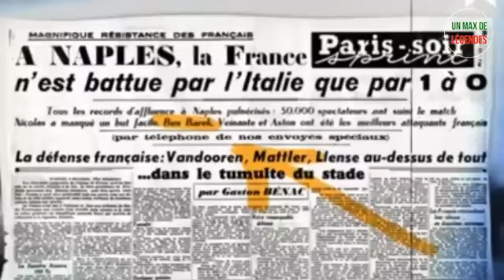Larbi Ben Barek, la Perle Marocaine 🫶🇲🇦🫶🇲🇦🫶🇲🇦🫶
Larbi Ben Barek est considéré comme le plus grand joueur du football français avant l’avènement de Kopa. Sa carrière fut malheureusement coupée par la guerre, mais il honora toutefois 17 sélections en équipe de France.

 8 minutes de lecture

On a coutume de lire que Abdelkader Ben M’Barek, que l’on appelle plus couramment Larbi Ben Barek, fut en son temps aussi grand que Kopa, Platini ou Zidane. Il fut le premier footballeur français de renommée mondiale, le premier dont le transfert dans un club étranger avait fait l’objet de tractations sur des bases élevées. Le roi Pelé lui-même n’ignorait rien du phénomène, et n’avait pas manqué de le couvrir d’éloges lors d’une visite au Maroc en 1976.

De Casablanca à Marseille

Larbi Ben Barek est décrit comme un joueur éminemment spectaculaire, une “vedette” qui attirait les regards et la sympathie du public. Il était le meneur de jeu des Tricolores de l’immédiat après-guerre, une équipe qui suscitait beaucoup d’espoirs. Il représente en outre l’avènement des footballeurs d’Afrique du Nord dans le football français. Il est l’un des premiers joueurs que la France est allé chercher hors de ses frontières.

C’est à la suite d’un match de la sélection marocaine contre une équipe de France B à Casablanca de 1937 que le nom de Ben Barek commence à circuler. De nombreux clubs français s’intéressent au phénomène et c’est l’OM qui décroche l’affaire. Le récent vainqueur de la Coupe de France le fait venir durant l’été 1938, juste après la Coupe du monde organisée dans l’hexagone.

Larbi Ben Barek a officiellement 21 ans mais il en a probablement un peu plus, puisqu’une grande incertitude plane sur sa date de naissance [1]. Devenu en quelques mois une véritable idole à Marseille, il est convoqué pour une rencontre de l’équipe de France. Celle-ci se rend à Naples en décembre 1938 pour affronter l’Italie, championne du monde en titre mais aussi bourreau des Tricolores lors de la Coupe du monde six mois plus tôt.

L’Italie fasciste de l’époque ne manque pas de noter la présence de deux joueurs noirs (Diagne et Ben Barek) au sein de l’équipe de France et les journaux locaux se félicitent que leur équipe nationale évolue sans « joueurs chocolat ». La presse française se montre moins virulente mais reste réservée quant à l’apport de tels joueurs en équipe nationale.

La Perle Noire

La nouvelle vedette devient la Perle Noire, un surnom que lui donne le journal L’Auto et que de nombreux joueurs de couleur se verront attribuer par la suite. Ben Barek est un footballeur habile, souple, vif, en un mot spectaculaire, et il n’hésite pas à gratifier le public de quelques gestes audacieux, même si ceux-ci ne sont pas toujours du goût de ses coéquipiers.

 Mais le tournoi, prévu au Brésil, à été repoussé en 1950. A Paris, le Stade Français est secoué par une crise. Les rêves de grandeur s’écroulent et le salut passe par une fusion avec le Red Star. Le club reçoit une offre de l’Atlético de Madrid pour acquérir Marcel Domingo, le gardien (qui sera prêté un an à l’Espanyol de Barcelone) et Larbi Ben Barek.

Au sein du championnat espagnol, le Marocain va acquérir une envergure internationale. Il sera rejoint par l’entraîneur Helenio Herrera et remportera deux titres de champion d’Espagne (1950 et 1951). Seulement, à l’époque, une carrière à l’étranger est quasiment incompatible avec l’équipe de France. Le club refuse de libérer les internationaux étrangers et la fédération est peu encline à payer les aller-retour.

La carrière internationale de Ben Barek a pris fin. Elle avait débuté juste après le Mondial 1938 et s’arrête avant l’édition de 1950. Le Marocain n’aura jamais disputé la Coupe du monde. Ses qualités lui auraient probablement permis de conquérir une renommée plus grande encore.

Après cinq fructueuses saisons à l’Atlético de Madrid, Larbi est de retour en France en 1953, dans le club de ses débuts hexagonaux, l’OM. A 36 ans (probablement plus), l’équipe de France ne s’intéresse plus à lui. Le club marseillais se réjouit toutefois des performances de sa recrue, un professionnel consciencieux ménagé par une hygiène de vie exemplaire.